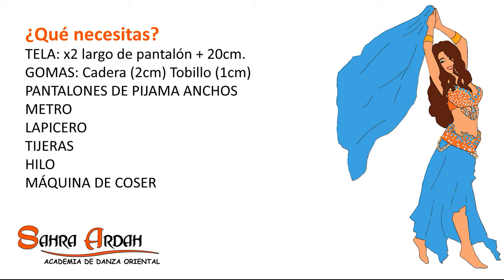DIY - BOMBACHO FÁCIL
El fin de curso se acerca. Mis alumnas y yo estamos aprendiendo a hacer bombahcos con nuestras telas preferidas. Aquí te enseño cómo hacer los tuyos.
Te recomiendo visitar estas páginas que a mi me han sido de mucha ayuda.